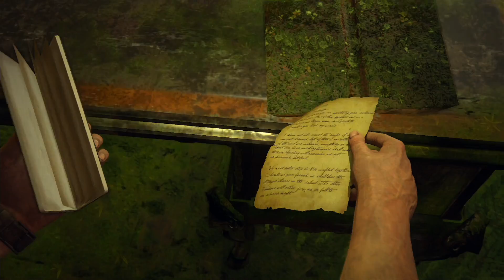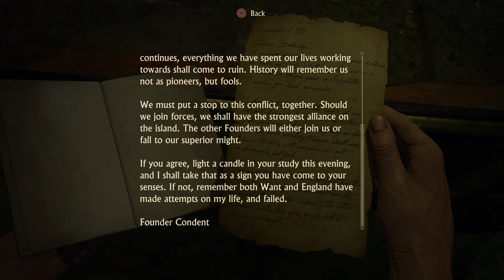Uncharted Saga - Uncharted 4: A Thief's End Part 23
The Founders houses in Libertalia are discovered and explored. However, it appears that there was trouble in their version of paradise !!

To buy

Three years after the events of Uncharted 3: Drake's Deception, Nathan "Nate" Drake, now retired as a fortune hunter, has settled into a normal life with his wife Elena Fisher. His world is then turned upside down when his older brother Sam, long believed to be dead, suddenly reappears seeking Drake's help. Along with Victor "Sully" Sullivan, they embark on a race against time, across the globe, from the snow-capped peaks of Scotland to the island nation of Madagascar, in pursuit of a conspiracy behind Libertalia, a long lost pirate colony, and its fabled pooled pirate treasure. Nate must also contend with rival treasure hunter Rafe Adler, who has partnered with mercenary Nadine Ross, who owns private military corporation, Shoreline, to help him locate Libertalia. Naughty Dog outlined the game's plot as "his greatest adventure yet and will test his physical limits, his resolve, and ultimately, what he's willing to sacrifice to save the ones he loves"

PSN: johnnyraffs